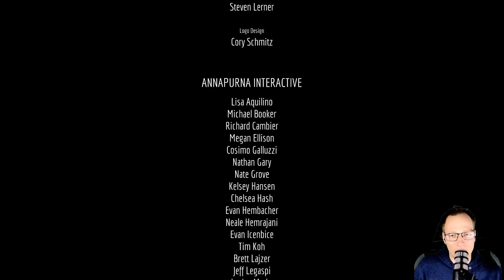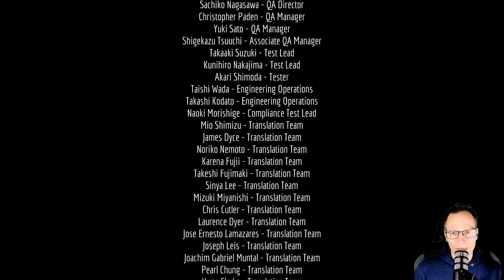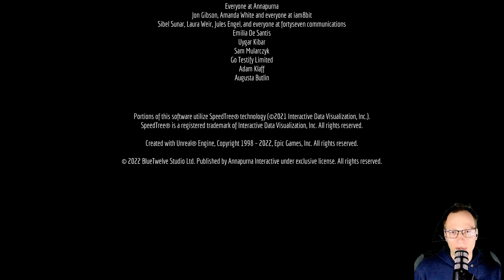The end ... and a new beginning. 🐱 Stray 032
Stray. You love cats, I love cats, everybody loves cats. Cats are the foundation of the internet. Wanna be a foundation too? In order for that to happen, you have to become a cat. And that's conveniently easy, since Stray, the newest game of publisher Annapurna Interactive, puts us in the cuddly skin of a little stray cat. Forget, EA, forget World of Warcraft, what is Diablo or battlefield? Our mission from now on shall be to become as furry and purry as possibly imaginable. Indie games and gaming at its best. Let our paws patrol into this visually pleasing cyberpunk adventure.